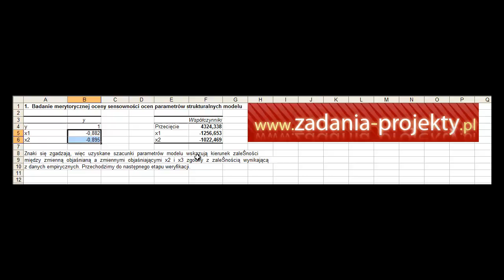Weryfikacja - badanie koincydencji - zgodności znaków korelacji z parametrami alfa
Na filmie wyjaśniam, jak sprawdzić, czy oszacowany model spełnia wymóg koincydencji, czyli zgodności znaków korelacji zmiennych X ze zmienną Y w modelu ze znakami oszacowanych współczynników z modelu (oszacowanych parametrów strukturalnych modelu), ale otrzymanych w programie MS Excel z wykorzystaniem narzędzia Analiza Danych/Regresja.

Jest to 1 z etapów weryfikacji modelu ekonometrycznego. Na innych filmach playlisty "Ekonometria" zamieszczam pozostałe elementy.